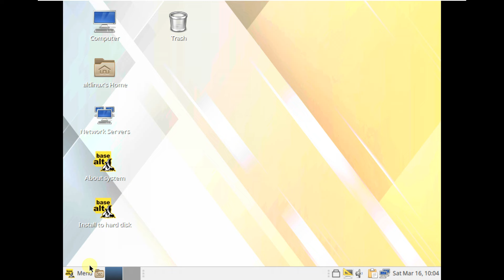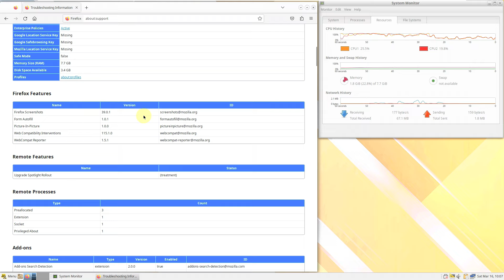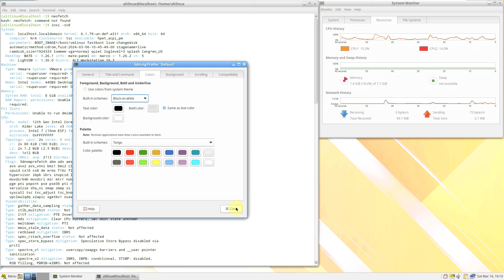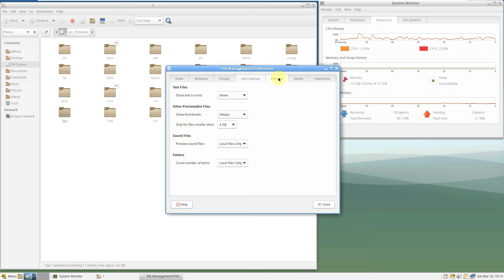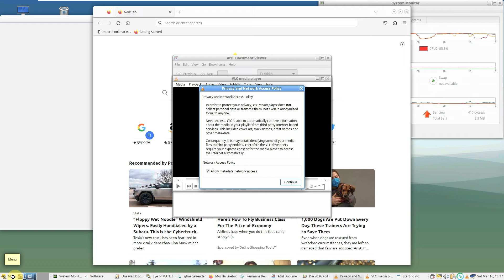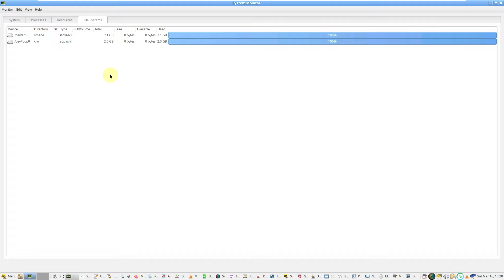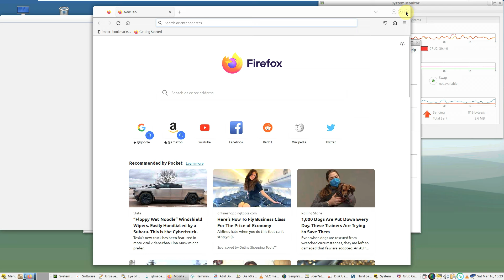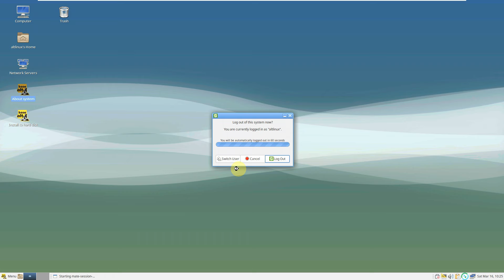ALT Workstation 10.2 - ALT Linux 10.2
In This Video We Are Looking At ALT Linux is a project which produces multiple editions of an independent distribution for Russian speakers. The project's latest release, version 10.2, enables installing the distribution to Btrfs pools, includes Timeshift for working with filesystem snapshots, and includes an OEM install mode. "Computer manufacturers will be interested in the preinstallation mode (OEM mode). Added Timeshift 23.12. This program is designed to create snapshots of system files and settings. In the installer, at the disk preparation stage, it became possible to create subpartitions of the BtrFS. This file system uses accelerated operations with any files thanks to copy-on-write technology which affects fault tolerance and ease of administration. A security benefit when using BtrFS is the creation of a restore point before updating the system. A module has been added to the System Control Center (Alterator) for remote configuration of the system via the alterator-fbi network (Form Based Interface) which provides a web-based management interface. Changes have been made to the text of the license agreement.

- Computer manufacturers will be interested in the preinstallation mode
- Added Timeshift 23.12. This program is designed to create snapshots of
system files and settings.
- In the installer, at the disk preparation stage, it became possible to
create subpartitions of the BtrFS. This file system uses accelerated
operations with any files thanks to copy-on-write technology which
affects fault tolerance and ease of administration. A security benefit
when using BtrFS is the creation of a restore point before updating the
system.
- A module has been added to the System Control Center (Alterator) for
remote configuration of the system via the alterator-fbi network (Form
Based Interface) which provides a web-based management interface.
- Changes have been made to the text of the license agreement.
- In installation profiles for the Group Policies section it is now
possible to fine-tune the set of packages to be installed.

New Application Versions
(software versions may differ on the Elbrus architecture)

The distribution is built on the basis of the kernel un-def-6.1. The
std-def-5.10 kernel is also available. On the AArch64 architecture, an
alternative kernel is un-def instead of rpi-un.
MATE 1.26 desktop environment.
LibreOffice-still office suite 7.6.
Firefox ESR web browser 115.8.
The application launch environment for Win32 API is Wine 8.14.
Connection broker client for creating and managing virtual desktops
OpenUDS 3.6.
Appinstall 1.4.

Todays Video - ALT Linux 10.2!